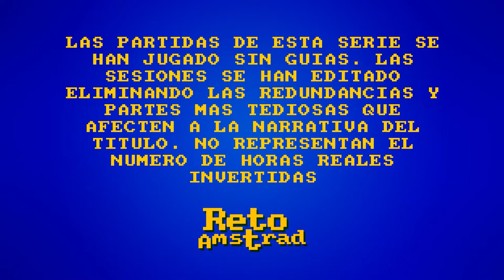🐛 | SCORN | CAP 3/4 FINAL | SIN COMENTARIOS | GAMEPLAY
Dios es una babosa gigante, las escopetas son repugnantes y por supuesto el bicho bueno es bicho muerto. Al menos la muerte nos recibe con las piernas abiertas...todo muy rico :D
Por fin salió el titulo anunciado en 2013 y a tenido un largo proyecto hasta su estreno. Basado en el Arte de  H.R.Giger y Zdzislaw Beksinski la premisa principal es hacer un viaje a los perturbadores conceptos que inspiran estos artistas. Bueno, en el fondo es la idea esta aventura retorcida con mecánicas de puzles "agquerosos"  e inmersión opresiva y traumatice.